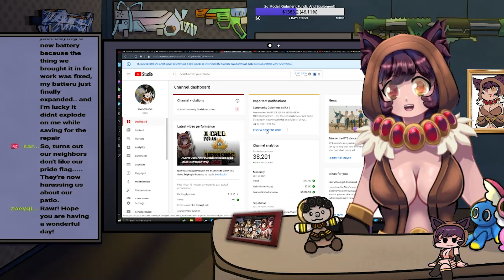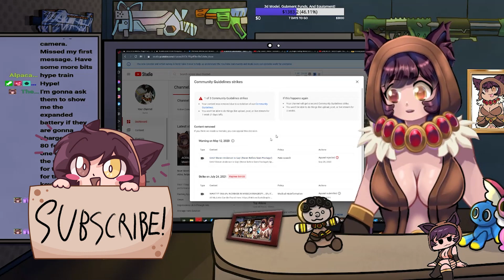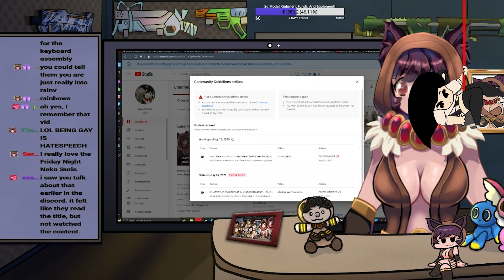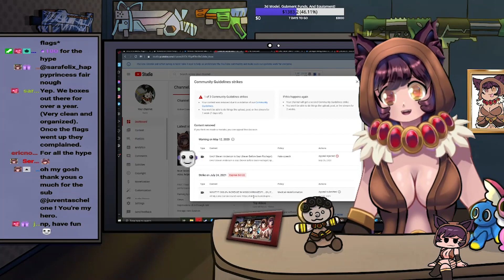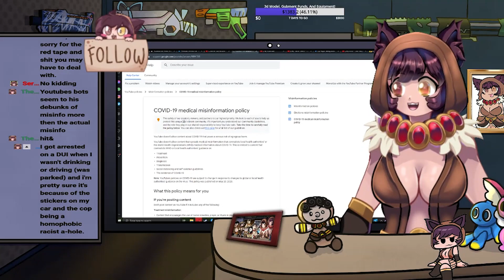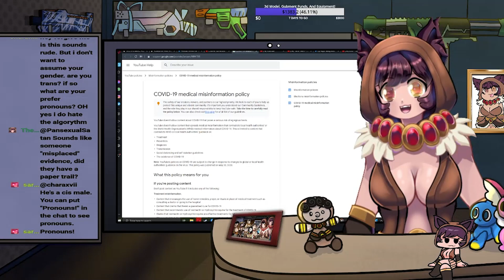I'm Getting Tired of these False Strikes....